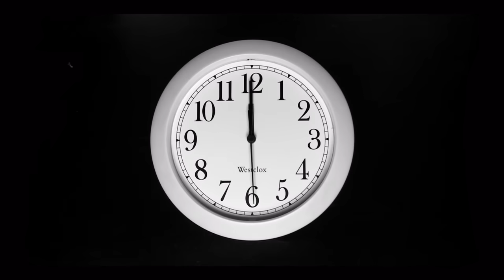Остатки самые СЛАДКИЕ! На завтрак вкусно, полезно и быстро.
Как рождаются шедевры - рецепты? А вот так, друзья!...Открываем холодильник, достаём всё, что есть и начинаем творить... или вытворять))) Всегда получается вкусно! Сегодня кабачковая запеканка на сковороде.
У меня было:
250 г кабачка
3 ст.л. гречневой уже готовой каши и столько же перловой
4 яйца
укроп
сушеный чеснок
перец
зелёный лук
соль
по желанию можно присыпать сыром!
по 10г растительного и сливочного масел.

Друзья, благодарим вас, за поддержку, добрые и хорошие пожелания! Благодарим вас, за внимание и возможности! Всех благ вам и вашим семьям! Миру Мир!